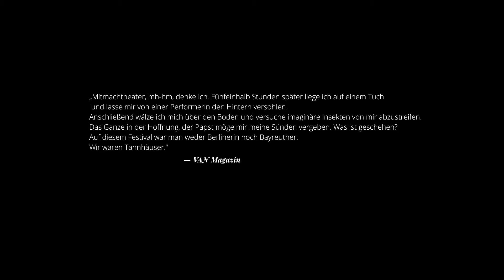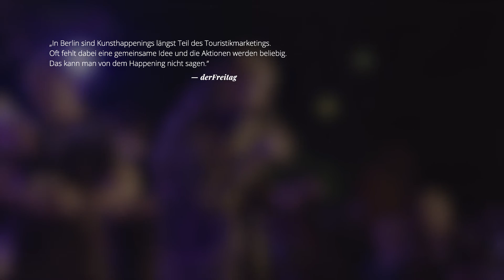BERLIN is not BAYREUTH 2019 // Festival-Doku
Das war BERLIN is not BAYREUTH 2019 auf den BLO-Ateliers Berlin mit Romano, Vanessa Stern & Ensemble, Melentini, Das Helmi & Cora Frost, Tanga Elektra, glanz&krawall u.v.a.

KAMERA Pascal Chiout, Erik Silvester Kaufmann, Matt Wolny, Henrik Zießnitz
SCHNITT & GRAFIK Alexander Demczak
SOUND Alexander Demczak, Arno Hesse, Richard König
ZWISCHENMUSIK Tanga Elektra

Vom 23.-25. August 2019 stürzten der Köpenicker Rapper Romano, die feministische Performerin Vanessa Stern und ihre Mitstreiter*innen, die Puppentheatergruppe Das Helmi mit Cora Frost, das Electro-Soul-Duo Tanga Elektra, die griechische Avantgarde-Pop-Musikerin Melentini und die Musiktheater-Kombo glanz&krawall Richard Wagner für 3 Tage vom Genie-Sockel. Auf 4 Open Air- und Indoor-Bühnen entstanden mit der Wartburg, dem Venusberg und dem Vatikan die zentralen Spielorte der Oper.
Die Oper wurde in einem 6-Stunden Marathon begehbar und Musikacts wie Darstellende Künstler*innen bespielten die Live-Bühnen gleichermaßen parallel. Die Zuschauer*innen bewegten sich frei und entschieden autark, wann sie welchen Teil sehen.
BERLIN is not BAYREUTH war und ist Oper als Festival als Utopie.

AN BERLIN is not BAYREUTH 2019 WAREN BETEILIGT:

und viele tolle Zuschauer*innen!